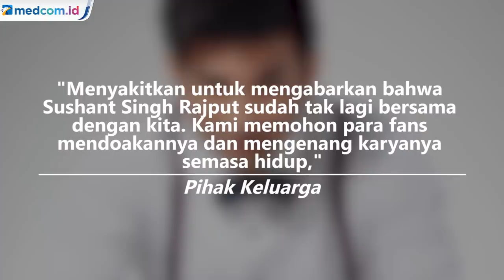Sushant Singh Rajput Meninggal Dunia, Industri perfilman Bollywood Berduka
Industri perfilman Bollywood berduka setelah aktor muda kenamaan asal India, Sushant Singh Rajput ditemukan telah meninggal dunia di rumahnya, Minggu (14/6) waktu setempat.

Rajput dikenal masyarakat India dan dunia karena perannya di film besar dan kecil. Namun ia dilaporkan berjuang melawan depresi.

Kabar kematian Sushant disambut duka mendalam dari pihak keluarga. Mereka meminta kepada rekan maupun penggemar untuk mengenang karya-karya Sushant serta memaafkannya jika selama hidupnya pernah berbuat salah.

Aktor Bollywood, Shah Rukh Khan, terlihat sangat emosional mendapati kabar meninggalnya Sushant Singh Rajput pada Minggu 14 Juni 2020. Dia tak menyangka dengan kabar itu.

Aktor kelahiran New Delhi, India itu berharap Sushant mendapat tempat terbaik di sisi tuhan. Dia juga menyampaikan duka mendalam untuk keluarga atas kepergian Sushant.